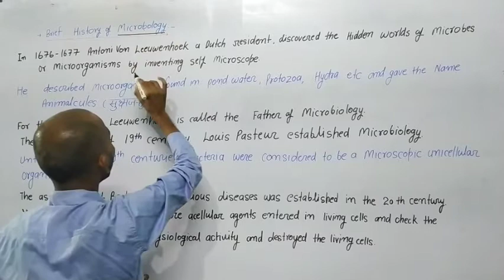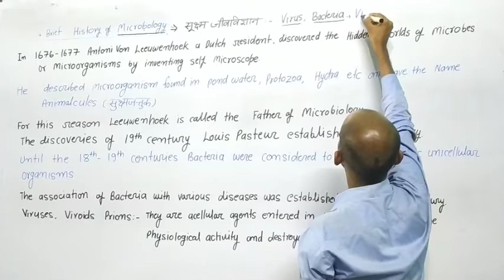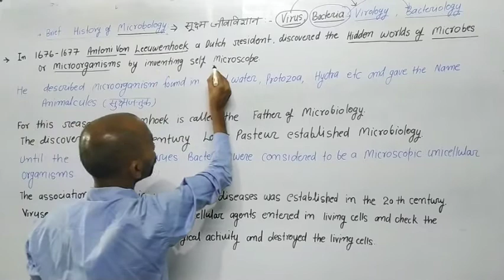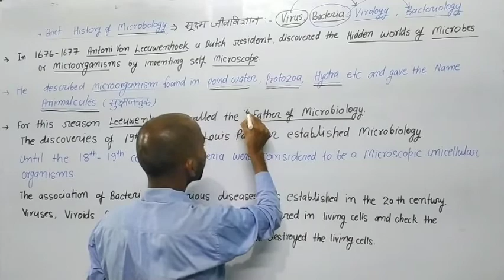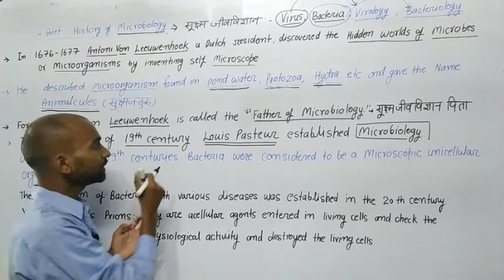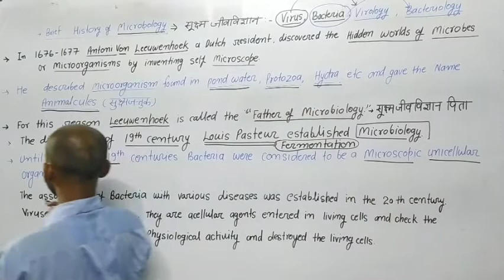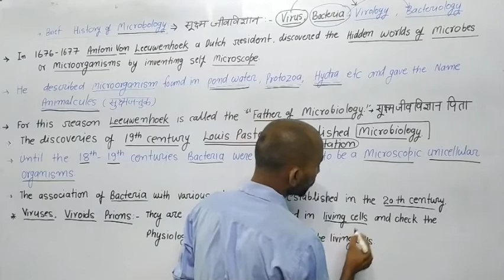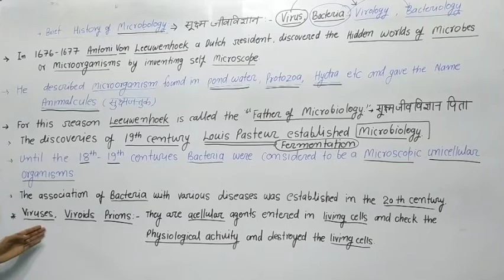# Brief History of Microbiology by RN Sir. B.Sc. Botany Paper-First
B.Sc. Part One Botany Paper-First Lecture -2 "Brief history of Microbiology" by RN Sir.